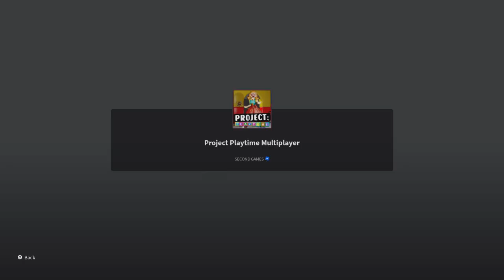Roblox Project playtime